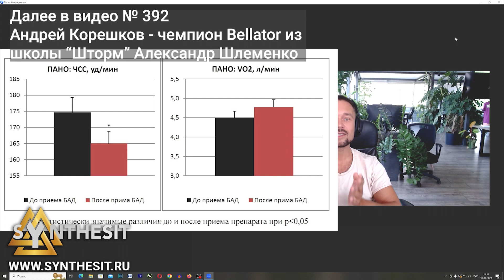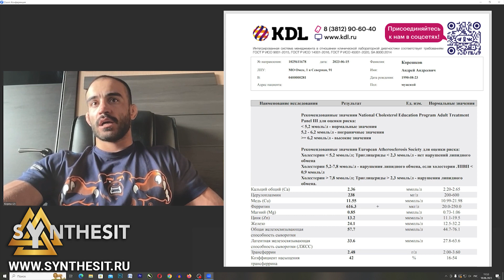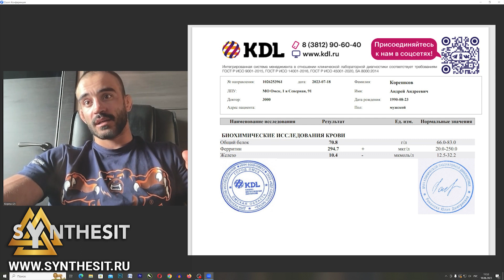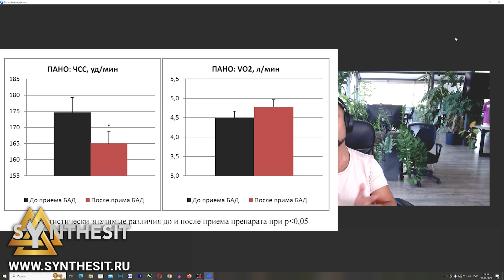Андрей Корешков чемпион Bellator ММА дает отзыв о Синтезите железо и ферритине. Интервью № 392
Сайт Синтезита После победы на чемпионате Bellator в Японии, Андрей Корешков вернулся в Россию и поделился своими результатами использования уникального российского изобретения - Синтезита железо. Так как Андрей применяет Синтезит уже больше года, то у него накопился внушительный объективный и субъективный опыт, которым он поделился сегодня с Александром Сахновым - руководителем по связям компании.  Сегодня все топовые бойцы школы "Шторм" Александра Шлеменко используют Синтезит, о чем мы не раз записывали полноценное интервью и сегодня Андрей Корешков в очередной раз подтверждает уникальное действие Синтезита и его пользу для спорта и здоровья. Также Андрей делится результатами своих анализов, которые приложены к данному интервью. Эта неформальная беседа может быть полезна не только спортсменам, как очередное подтверждение мощного действия Синтезита, но и людям далеким от спорта, испытывающим нехватку энергии, нехватку железа, ферритина или нехватку здоровья. Ведь Синтезит - это уникальная добавка на основе модифицированного железа, которая действует на основу нашей жизни и здоровья - кровь, кроветворную систему, максимальное потребление кислорода. Его прием позволяет достигать максимальных результатов в жизни и спорте, а его действие не имеет аналогов.

Благодарим Андрея Корешкова за предоставленное интервью, благодарим Александра Шлеменко и школу "Шторм" за те возможности, которые они предоставляют нам и всем ребятам России, которые хотят быть сильнее, быстрее, здоровее.

Читайте исследования Синтезита на официальном сайте там же можно сделать заказ с доставкой по России или в любую страну мира.